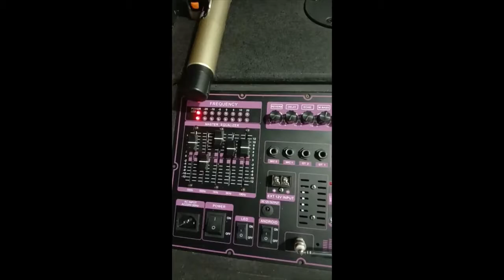Loa kéo thế hệ mới nhất 2022 4 tấc đôi Sub 2.1 | Sức công phá cực mạnh dùng cho không gian rộng lớn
Loa kéo DSP Reverb lọc Equalizer 4 tấc đôi hệ thống 2.1: 1 khối Sub trung tâm và 2 khối vệ tinh
Đặc điểm nổi bật:
- Dùng cho khoảng không gian rộng lớn - công suất lớn
- Ca Reverb chuyên nghiệp + chống hú - ca đứng sát loa luôn
- Dùng tới 4 tay micro thích hợp cho buổi tiệc nhiều người
- Có lọc Equalizer âm thanh cực hay như vang cơ
- Loa kéo dùng Bình hoặc điện 220V
Rất thích hợp cho khoảng không gian rộng lớn